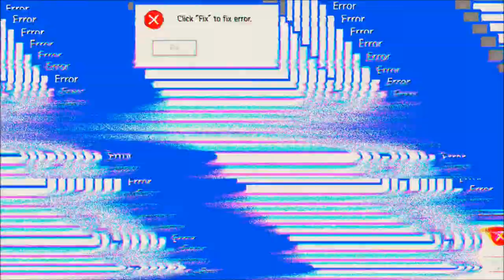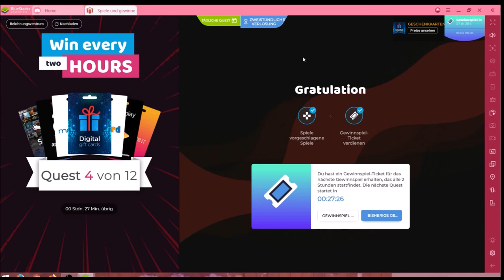Schloss Konflikt #24.03 JndT (BlueStacks)